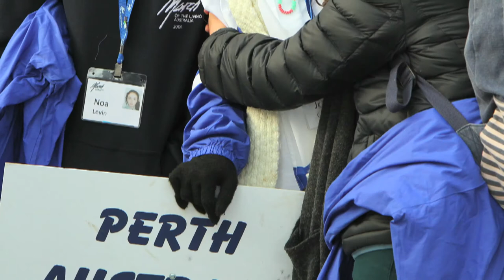The Hugo Lowy story as featured in The March of the Living 2013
Hugo Lowy was last seen alive in Birkenau in 1944.

For almost half a century his family did not know what had happened to him.
His story was lost.

In 2013, it was featured as an example of "Spiritual Resistance" in the The March of the Living ceremony in Birkenau.